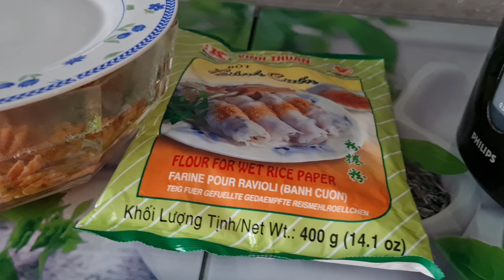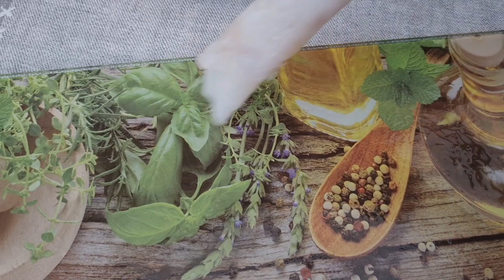Savory Rice Rolls - BÁNH CUỐN Tôm Cháy Tráng Bằng Chảo Mỏng Mềm Ngon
━☆ﾟ.*･｡ﾟ━

━☆ﾟ.*･｡ﾟ━

[VN] Xin chào cả nhà ( ^ ω ^ ) Hôm nay mình xin chia sẽ cách pha bột làm món Bánh Cuốn/ Bánh Ướt bằng chảo chống dính thơm ngon ! Cách làm đơn giản, nhanh gọn, món ăn ngon mà nhiều người yêu thích!

━☆ﾟ.*･｡ﾟ━

━☆ﾟ.*･｡ﾟ━

Time code :
0:00 Intro